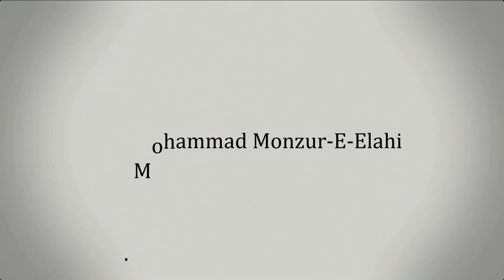85. জুমু'আর খুতবাহ : সন্তানকে সঠিক তারবিয়াত দেওয়ার কিছু গুরুত্বপূর্ণ প্রসঙ্গ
স্থান: মুহাম্মদিয়া আইডিয়াল মাদ্রাসা।
 দশকানী, পঞ্চসার, মুন্সীগঞ্জ, বাংলাদেশ।